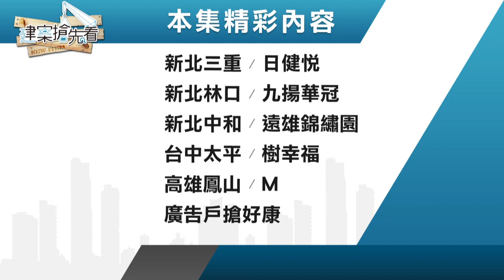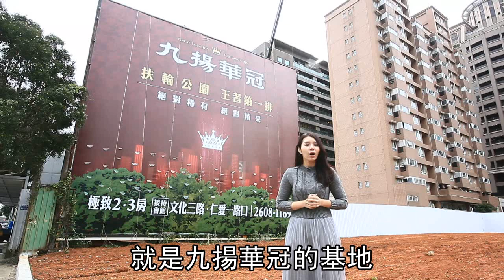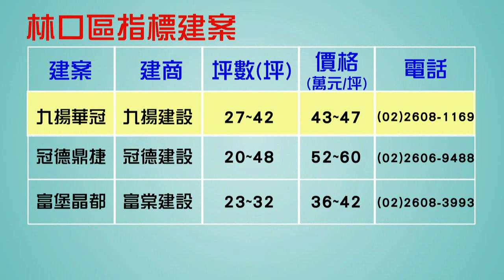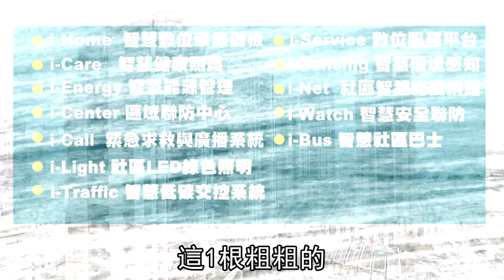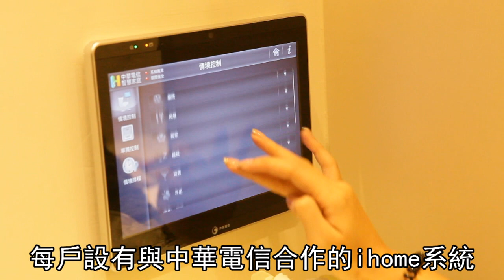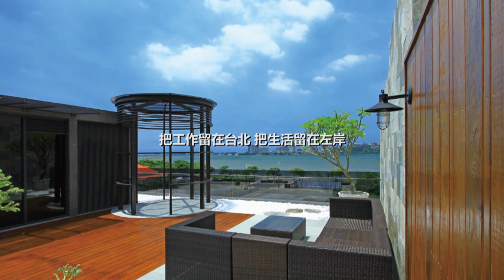【蘋果Live】建案搶先看30-1：日健悅